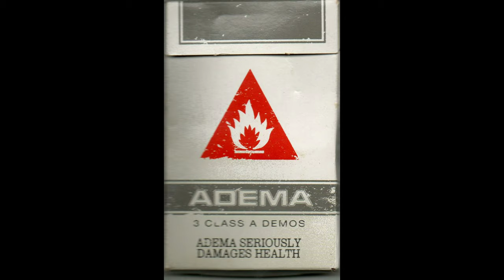Adema - Everyone [Demo]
Rip from my personal collection